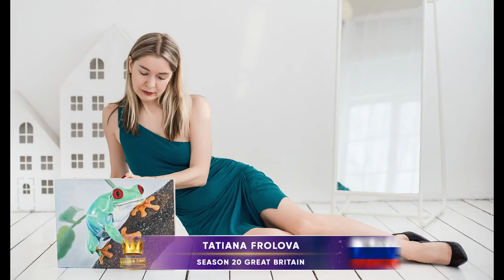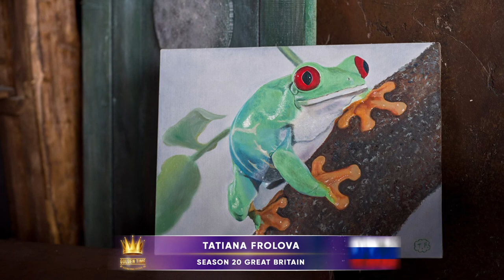Golden Time Distant Festival | 20 Season | Tatiana Frolova | GT20-6947-1122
Имя участника или коллектив: Tatiana Frolova

Страна: Russia

Название конкурсной работы: Тропическая красавица

Размеры работы: 30 х 40 х 2 см

Материал исполнения: масло на льняном холсте с подрамником

Технология изготовления: Лессировка

История создания работы: Эту лягушку называют красивая древесная нимфа. Она живёт в тропических лесах Центральной Америки. Этих нимф с каждым годом становится всё меньше в природе и вместе с ними уходит сказочная красота нашего мира. Мне хотелось изобразить очарование этого волшебства, показать её красоту и жизнелюбие и сохранить её хотя бы на холсте.

Номинация: Живопись

20 Season

Участие в других конкурсах и фестивалях / творческие достижения: Татьяна Фролова (Tata Florus) - художник-гиперреалист.
Чуть более 3 лет назад начался мой творческий путь в живописи.
 Я участник региональных и общероссийских выставок.
Также  мои работы в этом месяце прошли конкурсный отбор на другие международные выставки.
 При работе использую масло и тончайшие кисточки, позволяющие до мельчайших деталей передать всю красоту мира.